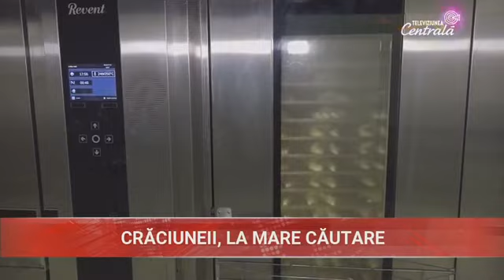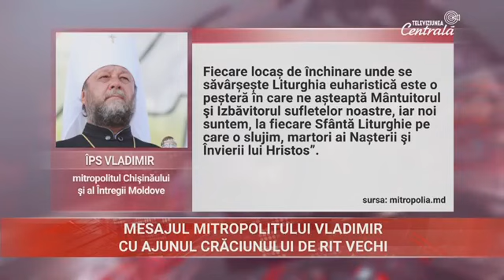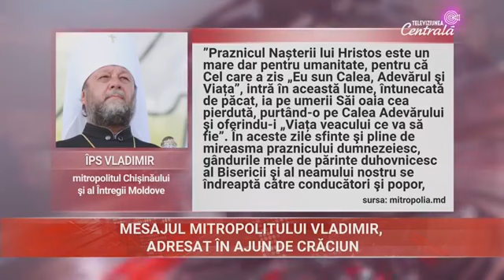2020-01-06 | 13:00 Știri la Televiziunea Centrală